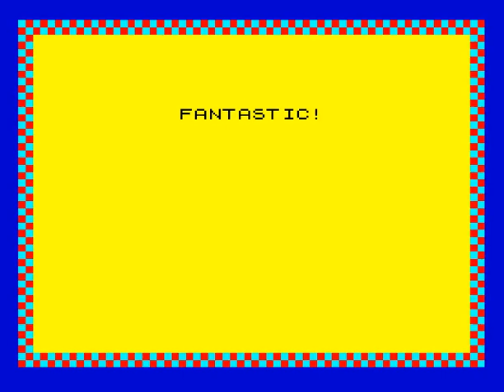Catchman / Steel Frenzy (ZX Spectrum)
Publisher: Sinclair User (UK)

Author: Eric Verlind (Holland)

Published as type-in game in issue 39, page 85